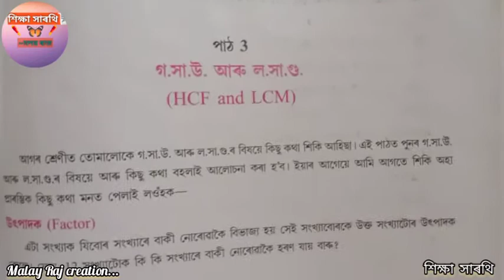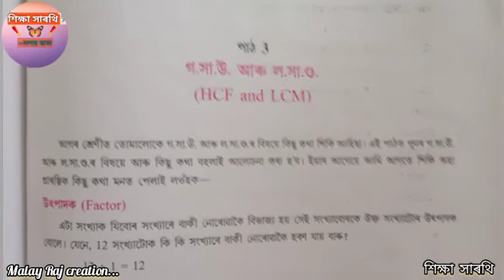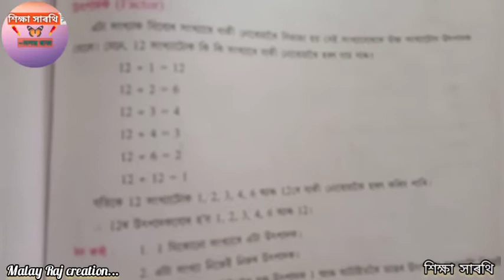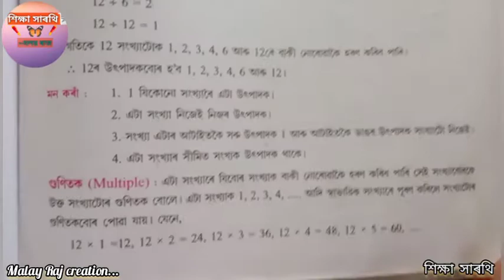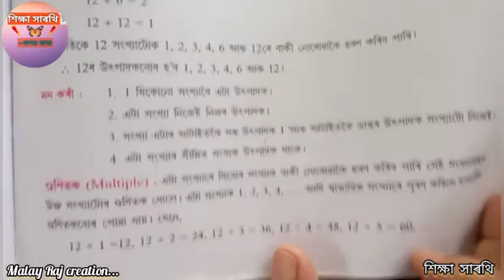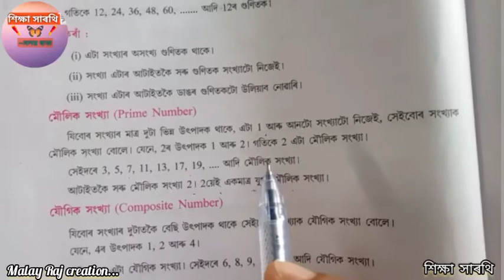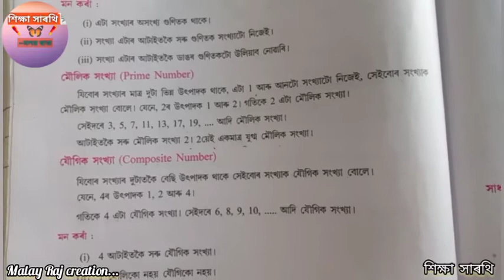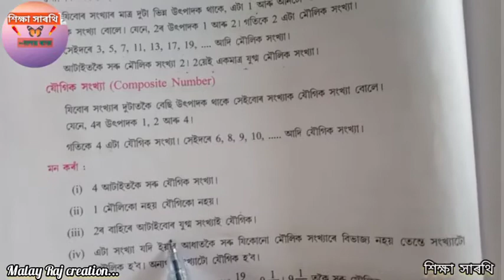ষষ্ঠ শ্ৰেণীৰ গণিতৰ পাঠভিত্তিক আলোচনা~গ.সা.উ. আৰু ল.সা.গু.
প্ৰথম খণ্ড